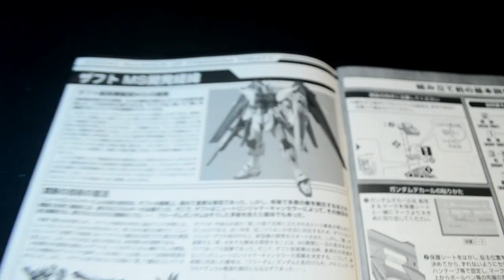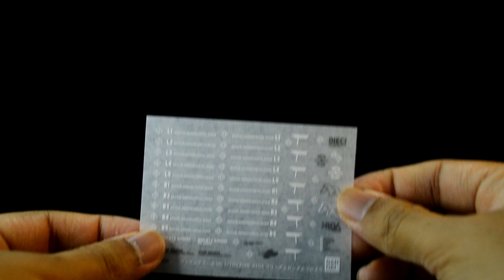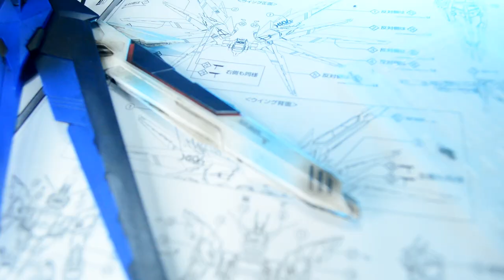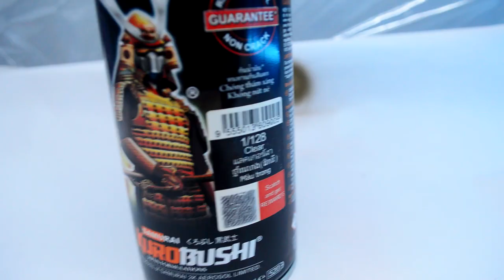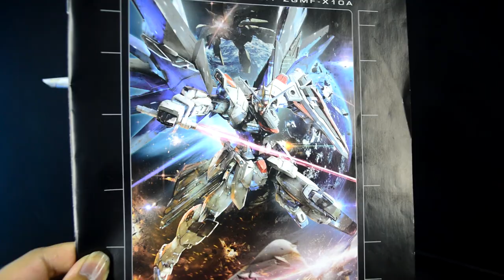💘 MG ZGMF-X10A Freedom Gundam 2.0 Customize Weathering | フリーダムガンダム | Mobile Suit Gundam Seed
My version of ZGMF-X10A Freedom Gundam 2.0! Now it's matched looking with all my SEED Master Grades! This is how I did it check it out!
The paint material for this artwork are AT Color as highlights, Reeve Acrylic Paint for weathering and Samurai Paint for finishing.

[Chapters]
00:00 Trailer
00:44 Intro
01:12 Build
03:35 Review
04:50 Highlights & Detail (Airbrush & Hand Paint)
05:46 Weathering (Hand Paint)
07:50 Shadow (Airbrush & Hand Paint)
08:23 Details (Decals, Markers & Hand Paint)
09:46 TARO (Gundam Marker)
10:05 Top Coat (Samurai Spray Paint)
10:35 Chipping (Samurai Spray Paint)
11:22 Pilot Painting (Hand Paint)
12:22 Assemble everything
13:47 Before & After
14:28 Climax
17:21 Ending

If you love Gunpla, follow this one

[Blogger]
All my customize Gunpla and toys

Where to get the AT COLOR and other AT stuff:
Angel Trend Trading ATT-Gundam

Social Media Samurai paint